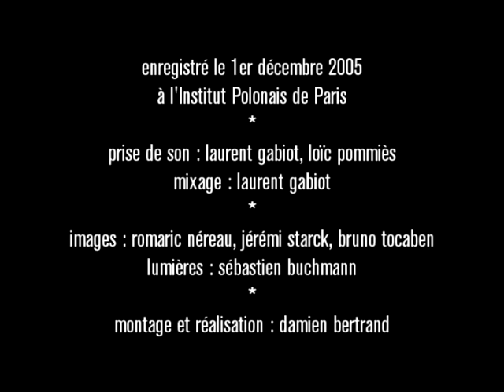Bertrand Ravalard Quartet - Kattorna (Krzysztof Komeda)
Jean-Claude Oleksiak (contrebasse), Emile Parisien (sax. soprano), Benoist Raffin (Batterie), Bertrand Ravalard (piano et arrangements).Enregistré le 1er décembre 2005 à l'Institut Polonais de Paris. Prise de son et mixage : Laurent Gabiot. Images : Romaric Néreau, Jérémi Starck, Bruno Tocaben. Montage et réalisation : Damien Bertrand.